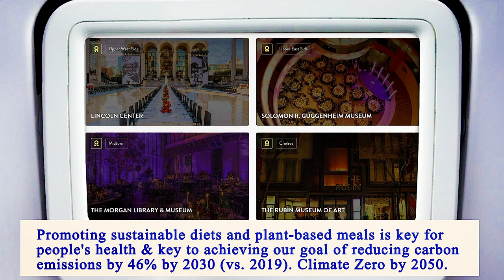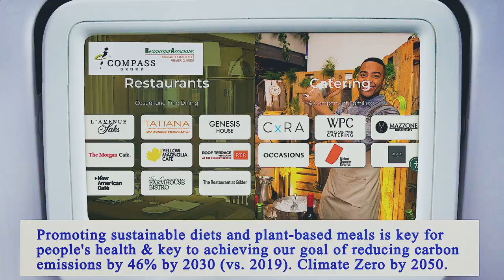Nearest Restaurants From Me Manhattan 10001 NY, New York County, New York, United States